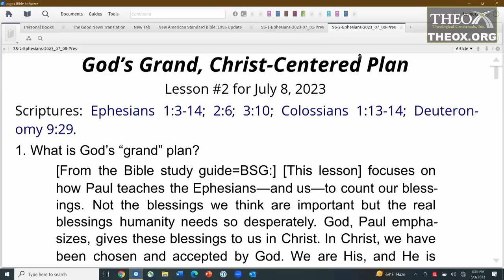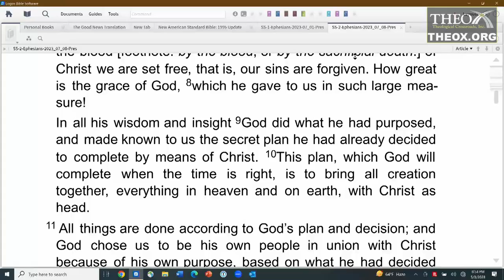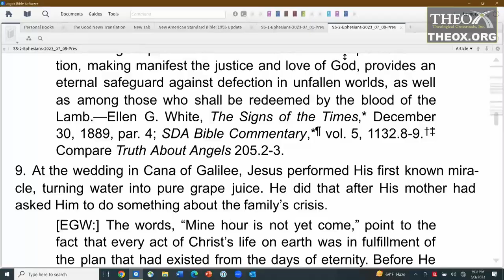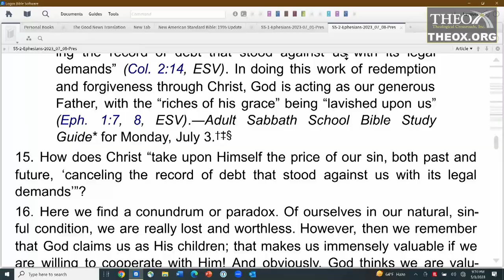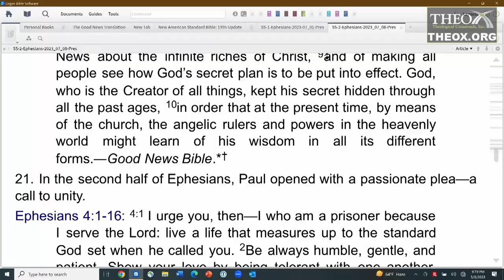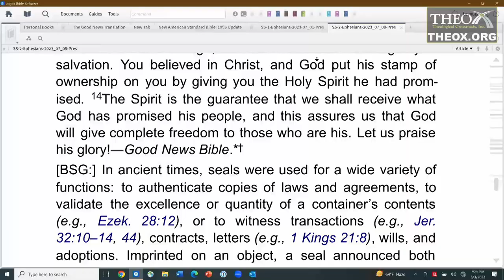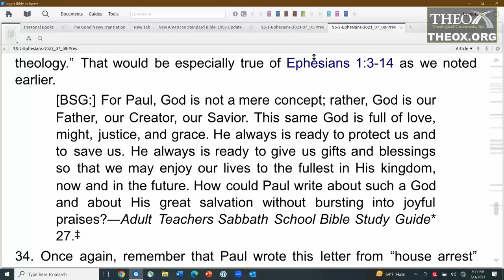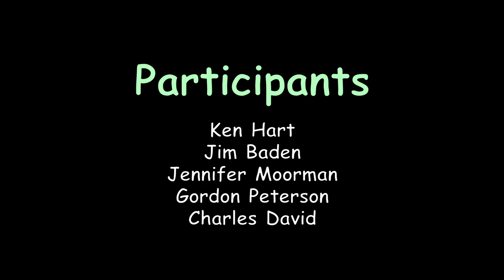2. God's Grand Christ-Centered Plan (July 8) Hart Sabbath School 2023 Quarter 3 Lesson 2 "Ephesians"